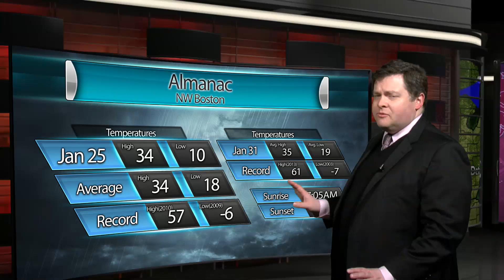BNEWS Weather: A Slush Mix for the Upcoming Week